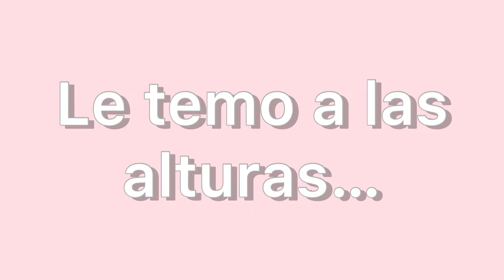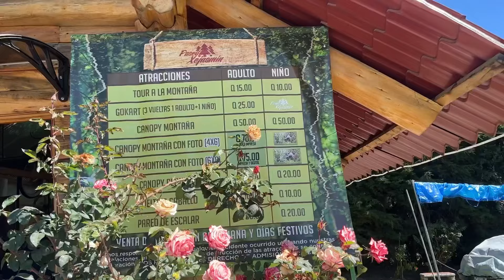PASEO XEJASMIN 📍✨ un lugar en Tecpán - chimaltenango para divertirse en familia o con amigos!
Te gustan los lugares así? A mi me encanta conocer nuevos lugares siempre y paseo xejasmin fué un buen lugar para salir de la rutina y disfrutar un poco de la naturaleza y actividades al aire libre ✨

No me pertenecen ninguna de las canciones utilizadas en el video.